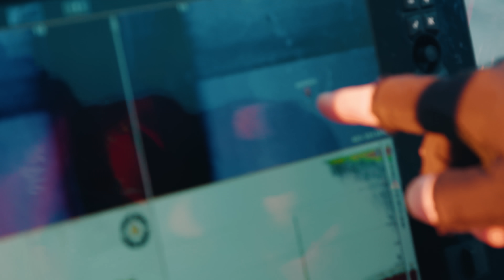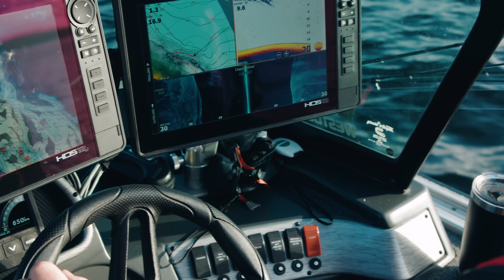PerchFight Lake X 2024 | EP.5 (Multiple subtitles)